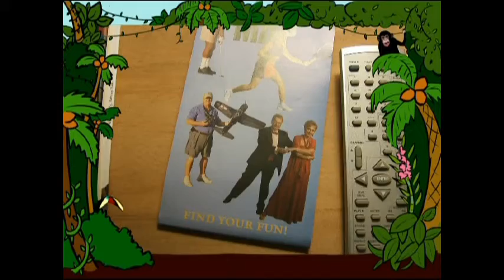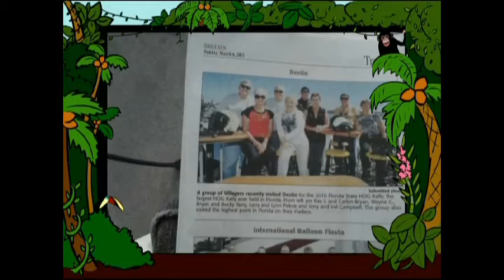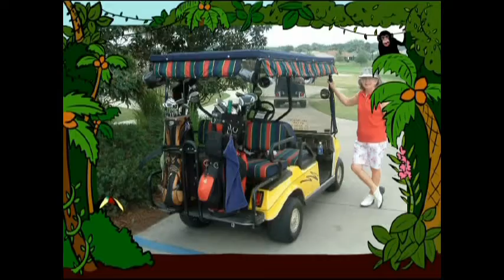Brothers Vacation In Florida